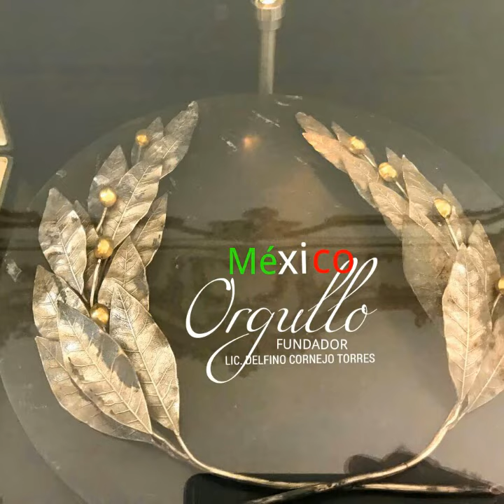CIUDAD DE MÉXICO CDMX TURISMO MÁXIMO LÍDER LIC. DELFINO CORNEJO TORRES FUNDADOR DE ORGULLO MÉXICO